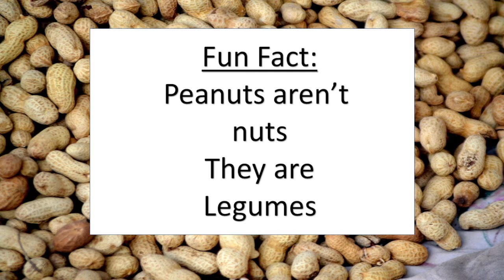5 2 22